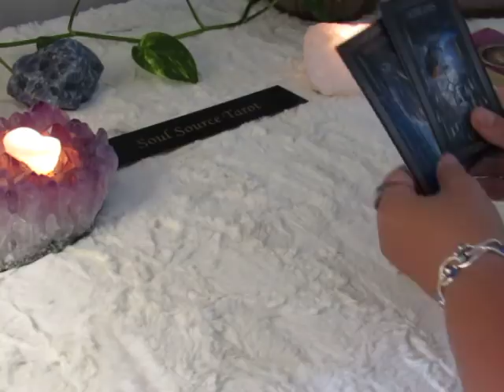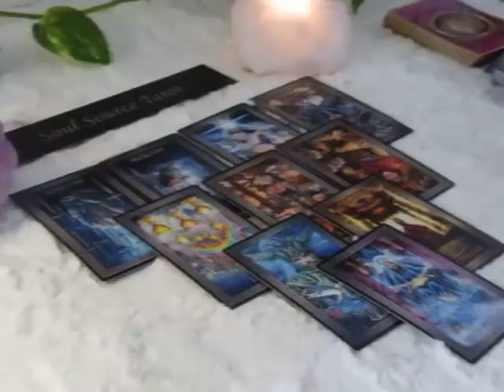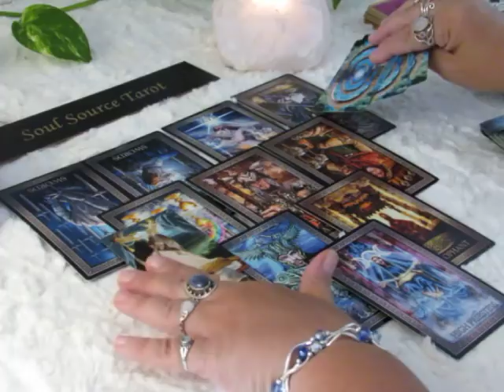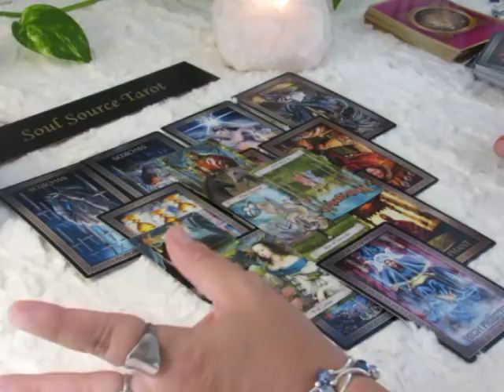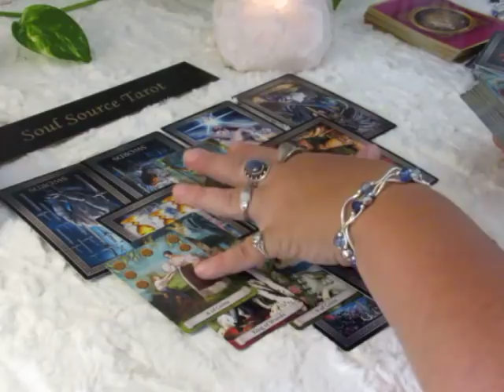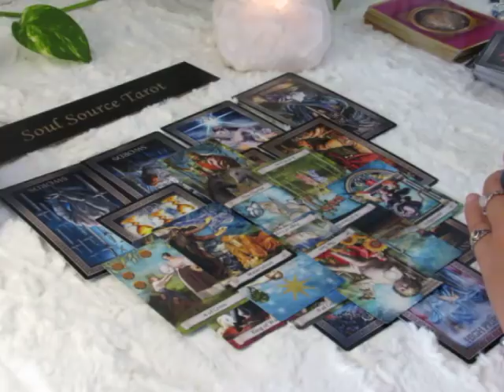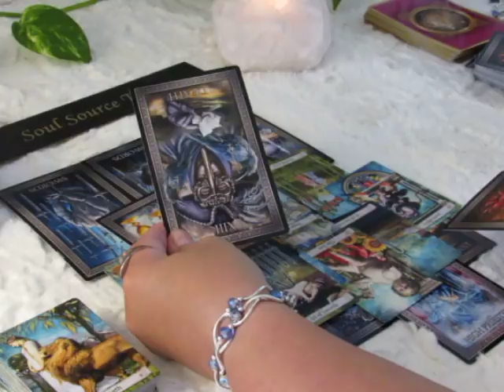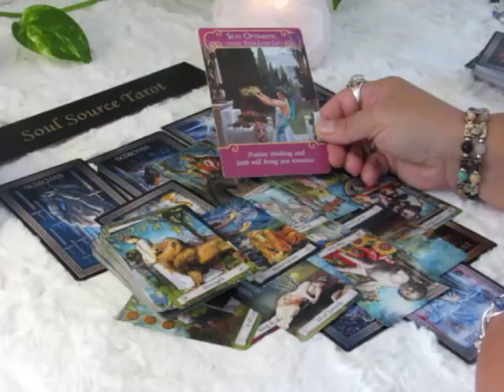~Virgo~They Could Rock Your World!!! August 13 to 19 Virgo August Tarot Reading